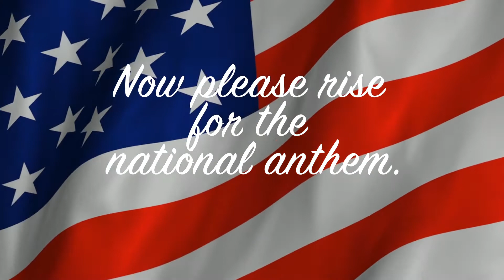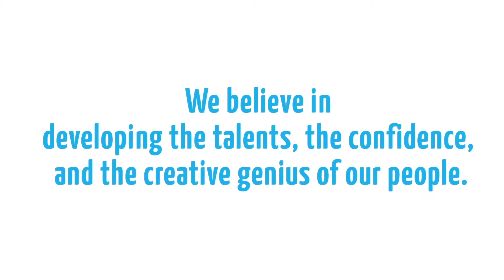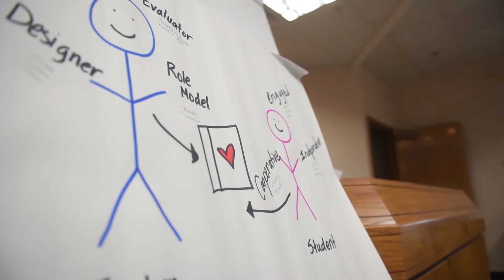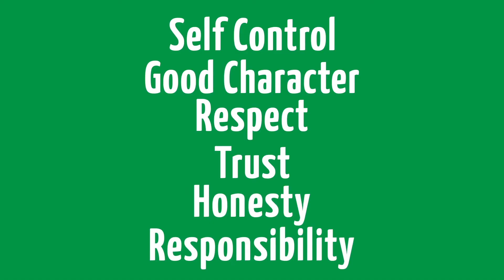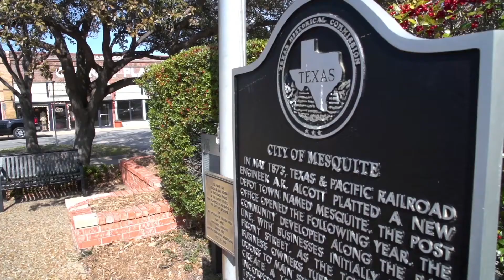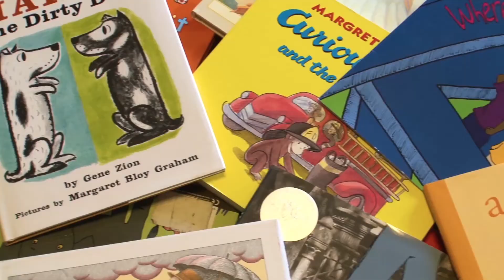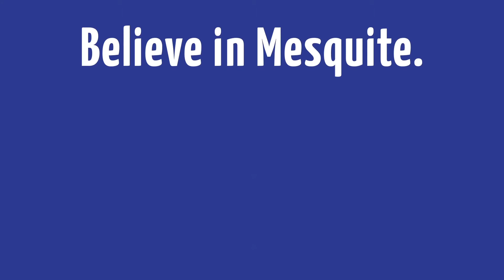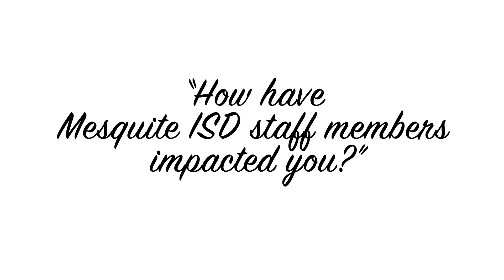Mesquite ISD Convocation 2017-18